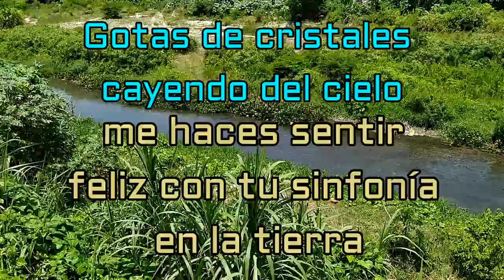Dia MUNDIAL del AGUA Reflexión Poesía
Agua Indispensable,
fuente para vivir
Viajas noche y día
regando las manos que te necesitan

Somos conscientes de la importancia
que tiene el agua para la vida
para la existencia de todos los organismos
animales, plantas o seres vivos

Los seres humanos hemos encontrado pasión
en cientos de cosas grandes o pequeñas
al final del día es el agua
la que le han dado sentido a nuestras vidas

Al agua le hemos rendido homenaje
desde tiempos inmemoriales
rituales indígenas, cánticos celtas,
 alabanzas en todos los idiomas del planeta

quiero navegar en las aguas del rio
fuente de riqueza naturaleza bella
sus corrientes bajan los destinos que se enredan
y descansan en el mar con espumas bellas

Agua que mojas las praderas y los sueños
Que se siente suave como el pétalo de una rosa
gotas de cristales cayendo del cielo
me haces sentir feliz con tu sinfonía en la tierra

agua limpia, transparenta e increíble
nadan en tu vientre miles de especies
cuando no te siento cerca
mi vida se derrite

agua fresca y fría, deliciosa fuente de vida
Hueles a frescura en las playas y las alturas
se siente como un splash de energía con felicidad
cuando entro en clavado en ti, me lleno de frescura y paz

Eres el diamante de la tierra
No hay riqueza más bella
Todos estamos en la misión
De cuidarte y librarte de la contaminación